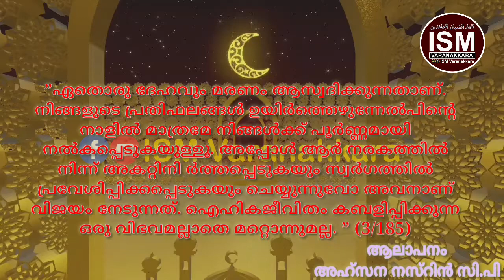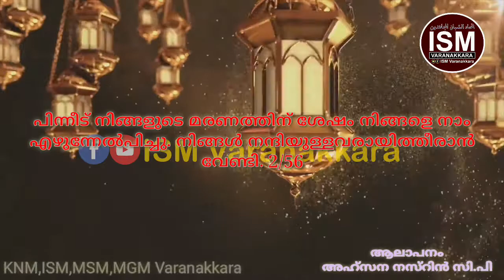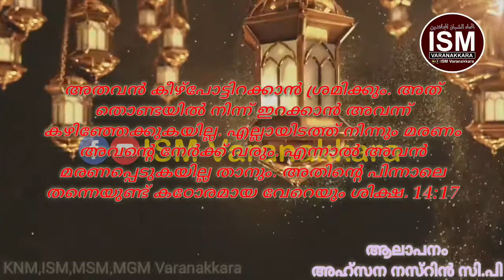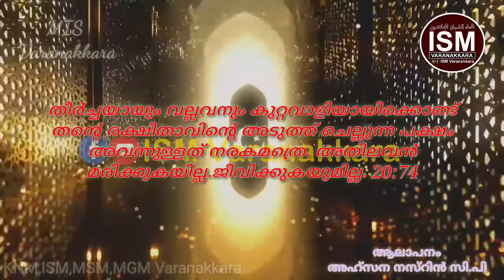പടിവാതിലിൽ അതാ മൗത്ത്... | ഇസ്ലാമിക ഗാനങ്ങൾ | അഹ്സന നസ്റിൻ സി.പി | ഐ എസ് എം വാരണാക്കര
*Google Pay*
ismvaranakkara@okicici

*Phonepe*
Ismvaranakkara@ybi

*Account No*

ABDUL RASHID TA
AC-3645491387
IFSC-KKBK0009308
KOTAK MAHINDRA BANK
TIRUR  BRANCH